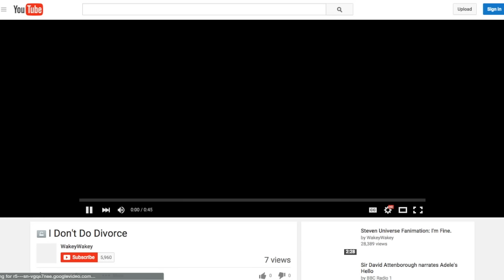I Don't DO Divorce (PAST SATIRE 4 SCHOOL)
It's "I do." Not "I divorce." Well, I mean it's "You do whatever you want", I support you!!